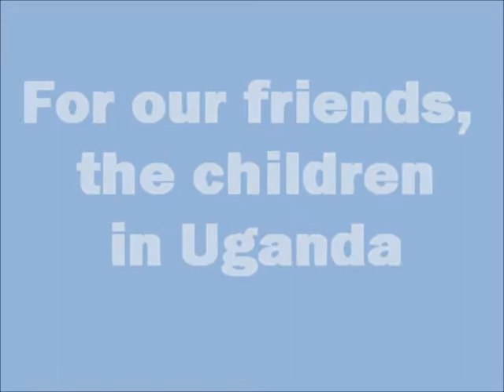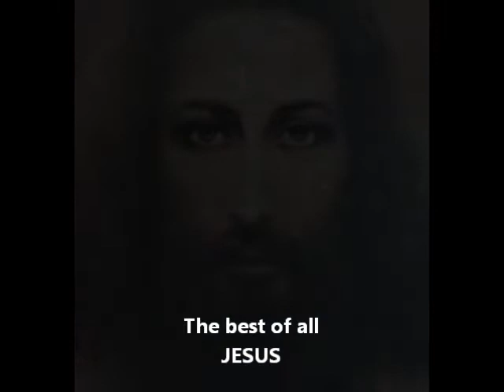For our friends, the children in Uganda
OJP Fellowship greets their friends in Uganda and says God Bless You to every child, and every Believer in our Friend Jesus.